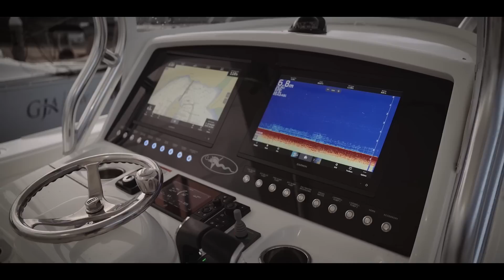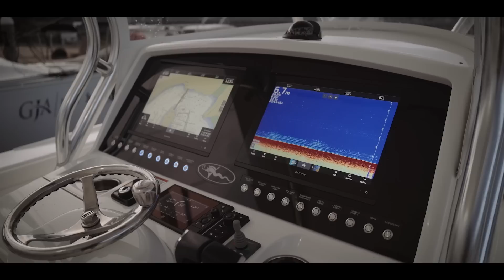Valhalla 37 powered by three 400HP Mercury Outboards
Viking invaders believed that to die in battle was honourable and great rewards awaited them in the afterlife. That afterlife was called Valhalla — aka the Hall of the Slain. The boat we’re testing is also called Valhalla – one of the most spectacular boats we’ve stepped aboard. The Valhalla 37 pushes the boundaries of speed and performance.

MB01BPEEULXFUB4